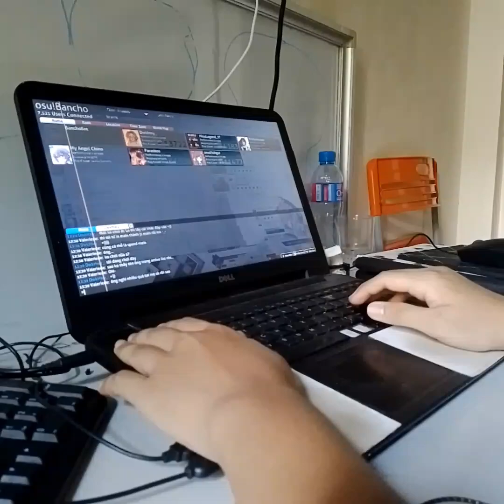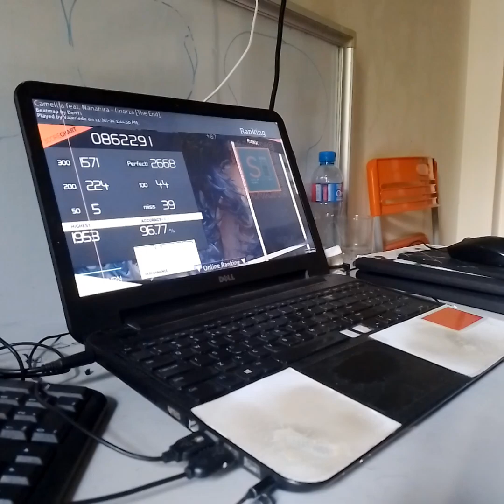osu!mania || ⨍iиorzᾶ (feat. ななひら) - 6.89☆ [4K The End] 96.77%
Another 400pp in 2 days of skillboost